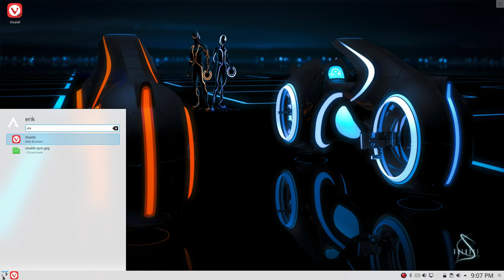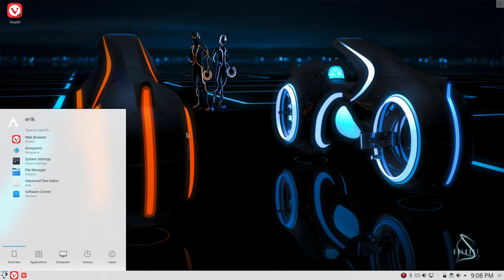ArcoLinux : 627 how to add a shortcut of vivaldi to your plasma desktop on plasma